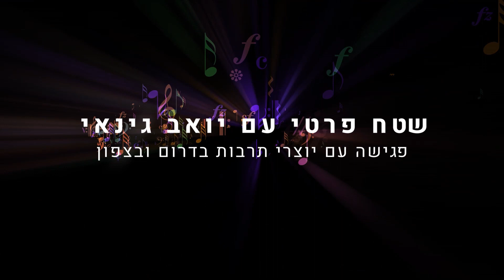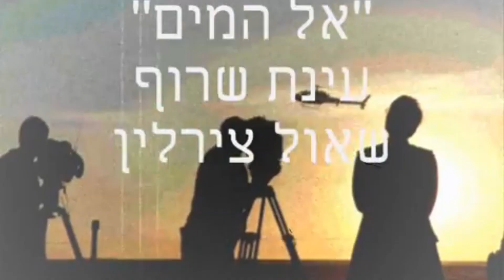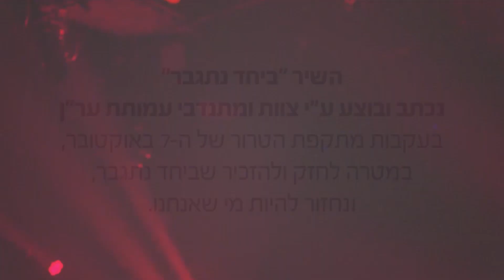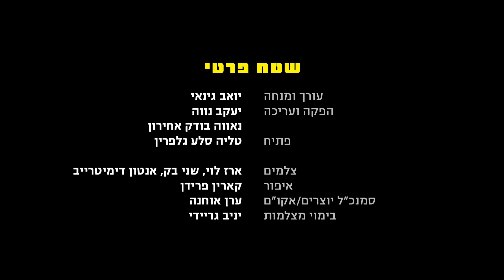שטח פרטי - יואב גינאי מארח את שאול צירלין